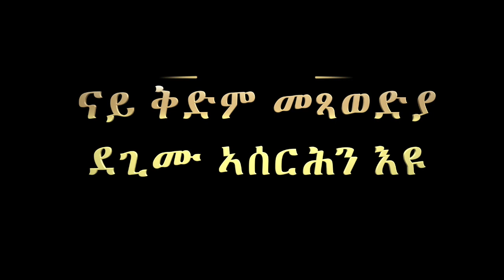ምስክርነት 43: ናይ ቅድም መጻወድያ ደጊሙ ኣይሰርሕን እዩ